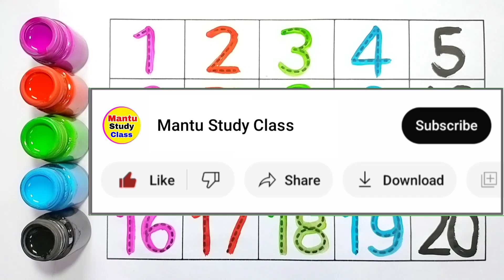Learn to Counting 1 to 100 | 123 numbers | one two three, 1 से 100 तक गिनती, 1 to 100 Counting,107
123 | Mantu Study Class | counting 1 to 100 | 1 to 100 | ginti | one two counting | 1 se 100 Tak ginti | 100 Tak ginti

Your Query 👇

1. 123
2. ginti
3. one to hundred
4. counting
5. 1 to 100 counting
6. 1 se 100 Tak ginti
7. counting 1 to100
8. 100 tak ginti
9. 1 to 100
10. 123 numbers
11. counting for kids
12. Learn to counting 1 to 100
13. counting 1 to 20
14. counting 1 to 15
15. mantu study class
16. Ginti in english
17. Ginti video
18. hindi varnmala
19. Ginti song
20. 1234 numbers
21. Ginti 1 se 100 tak
22. Ginti 100 tak
23. 100 tak Ginti
24. 1 to 100 counting
25. 1 se lekar 100 tak ginti
26. Ginti english mein
27. One two three
28. 1 se 100 english mein padhe
29. 1 se 100 tak counting
30. Ek se sau tak ginti
31. Ek do tin
32. Ginti pahada
33. ginti ginti
34. Counting 123
35. Learn to counting